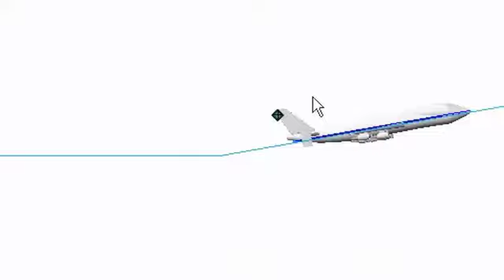747 flying music